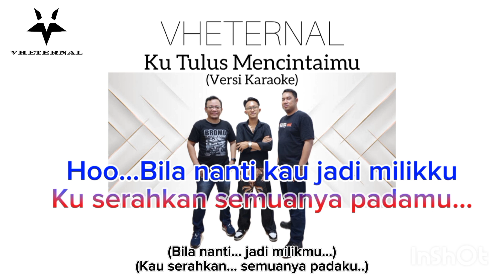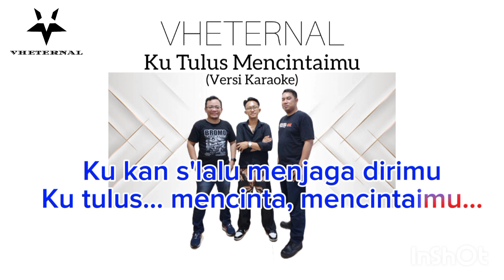VHETERNAL - Ku Tulus Mencintaimu (Official Karaoke Video)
Artist: VHETERNAL
Song: Saefullah, Mui
Lyric: Saefullah, Mui
Judul Album: Single 2024
Tahun Produksi: 2024 VHETERNAL

Assalamualaikum,
Semoga kita semua sehat, banyak rezeki dan selalu dalam lindungan Tuhan YME.

Alhamdulillah,
Single terbaru dari VHETERNAL yang berjudul "Ku Tulus Mencintaimu"  telah rilis di Joox, Spotify dan beberapa platform music lainnya.

Thanks to :
- Allah SWT dan Rosul-Nya,
- Kedua Orang Tua dari
   masing-masing personil,
- Orang-orang terdekat,
- Para Sohib VHETERNAL
- dan Teman-teman pemirsa Channel
  YouTube VHETERNAL di mana pun
  kalian berada.

Pada video kali ini, admin tampilkan Official Karaoke Video dari Lagu VHETERNAL yang berjudul "Ku Tulus Mencintaimu".

Semoga kalian semua suka dan terhibur.

NOTES : STOP PEMBAJAKAN !
it is forbidden to hijack this video, on behalf of, or confess to confess !!!

Terima kasih, Sampai Jumpa !